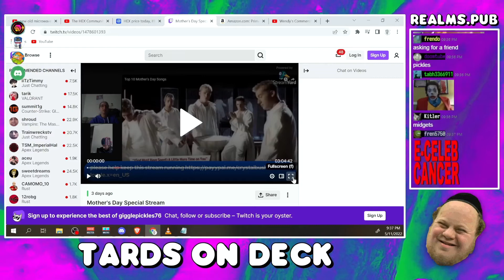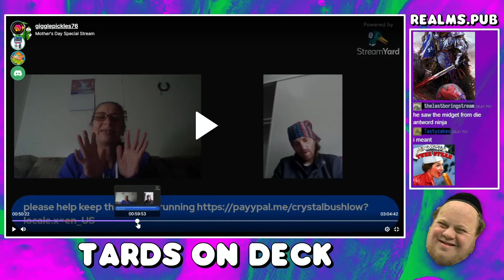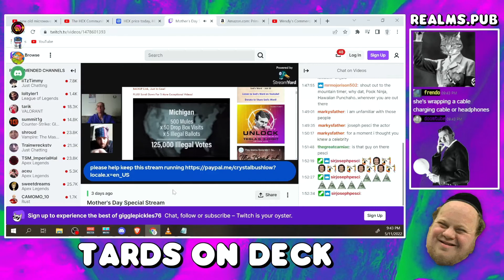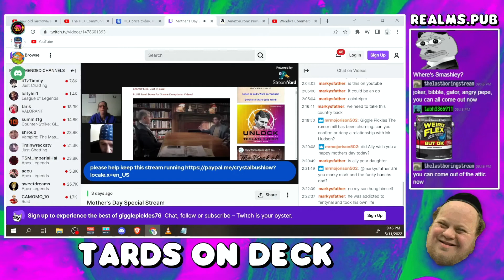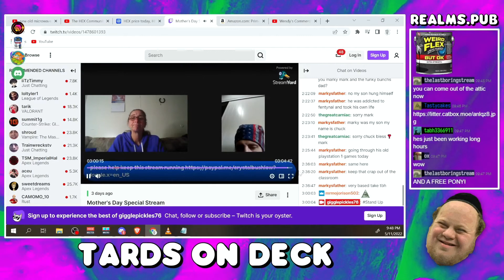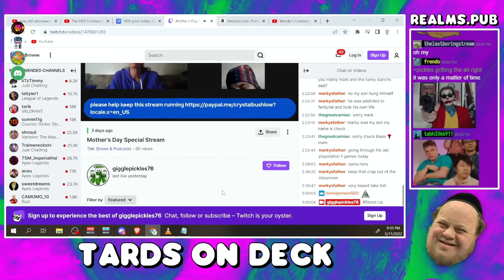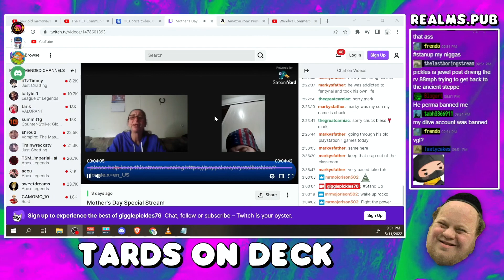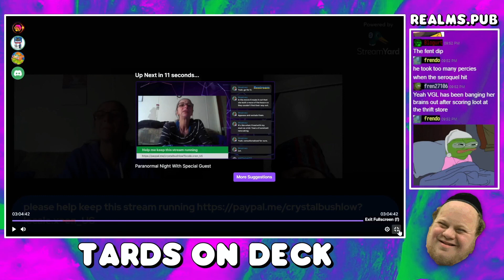Gigglepickles' Mother's Day Manifesto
Truth Seekers is going to be the next big thing